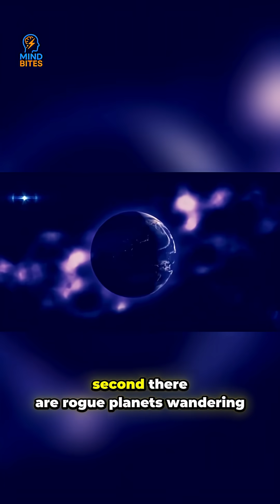4 SHOCKING Space Facts That Will Break Your Brain 🤯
Prepare to have your mind blown! These are 4 of the most shocking space facts and discoveries in the universe, from the terrifying reality of Dark Matter and invisible Rogue Planets to the sun's fiery end. Did you know the Sun is going to swallow Earth? Watch these Science Facts and let us know which was the most shocking!

Footage & Image Credits: Footage used under fair usage policy and public domain license. Imagery and clips courtesy of NASA / JPL-Caltech and Pexels/Pixabay Stock Library